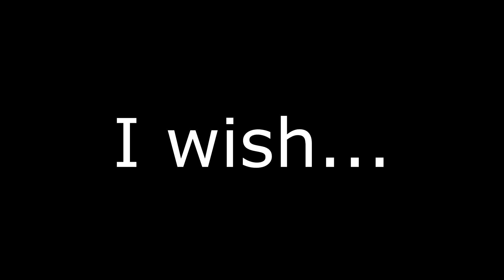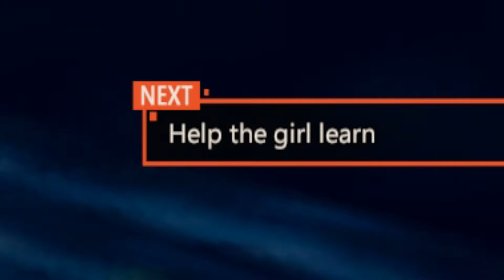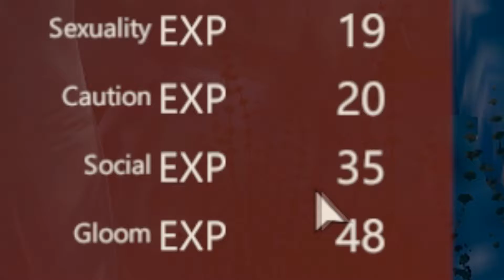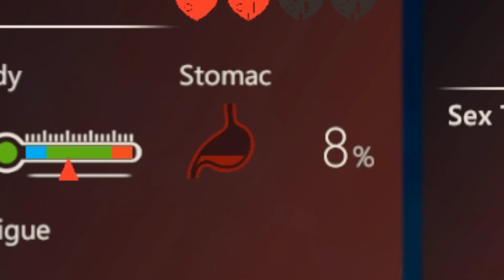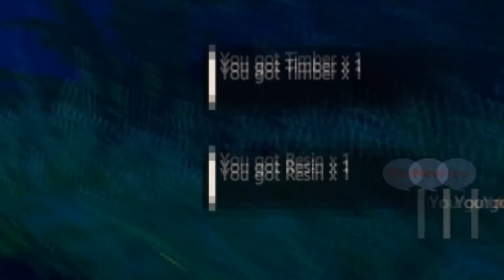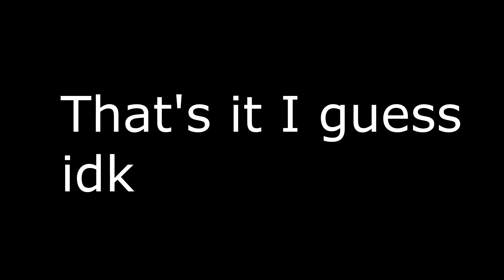Talking to myself: AI-Shoujo or "Trying to make MAH eat for 20 minutes"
Sorry, this video turned out worse quality than most of my videos because I was recording the screen in window mode and I couldn't figure out the proper way to render it
So basically I don't know what I'm doing.